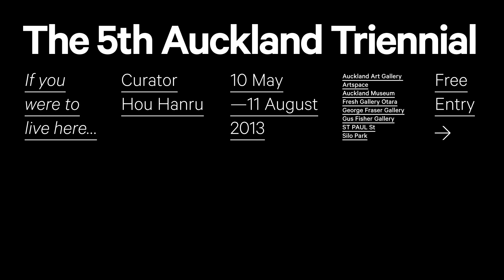5th Auckland Triennial: Ho Tzu Nyen @ ST PAUL St Gallery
Ho Tzu Nyen discusses his immersive and monumental work 'The Cloud of Unknowing', displayed at ST PAUL St Gallery from 10 May to 11 August 2013 as part of the 5th Auckland Triennial, 'If you were to live here...'